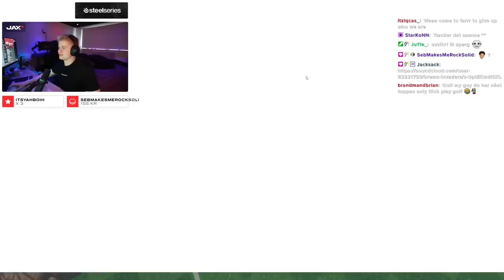Det Sjoveste Spil Golf Nogensinde...